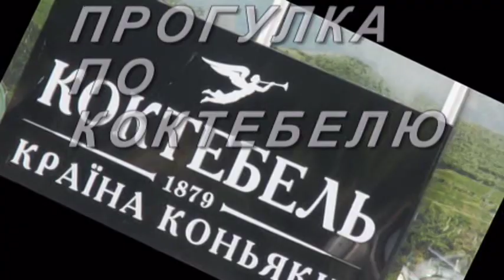Прогулка по Коктебелю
Отдых в Коктебеле -июль 2012г. морская прогулка и виды курорта